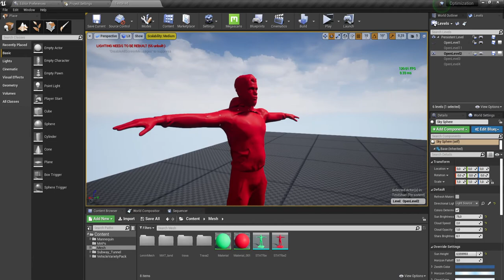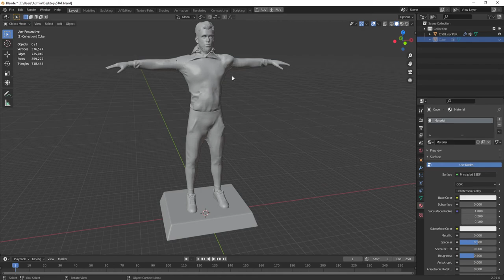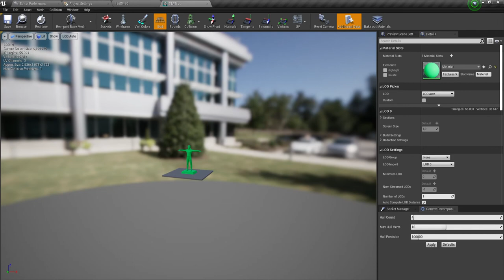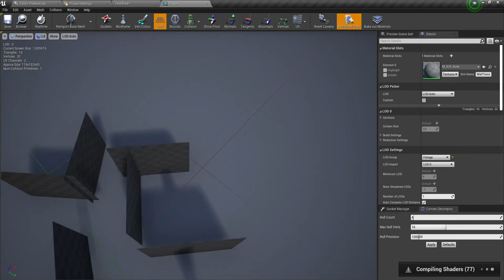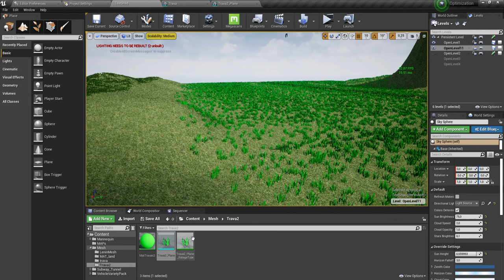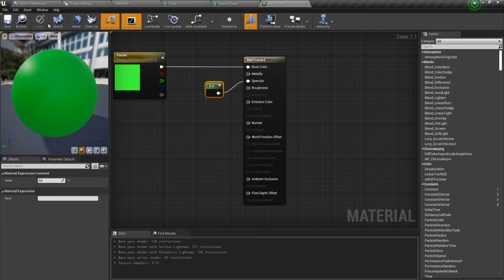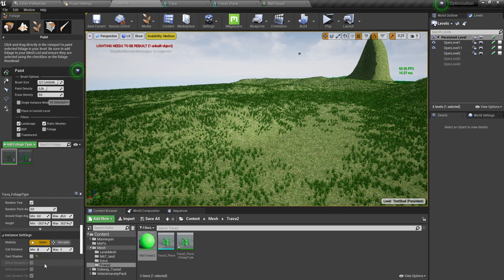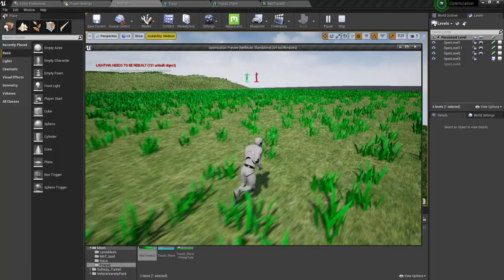UE4 ОПТИМИЗАЦИЯ - Моделей, LODов и немного о foliage (#5)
Расскажу о оптимизации в моделях, что нужно применять LODы. И как должна правильно появляться трава и деревья в мире